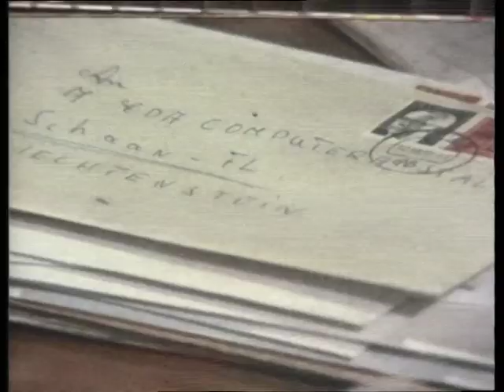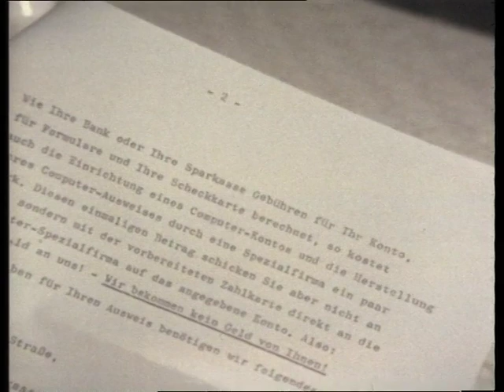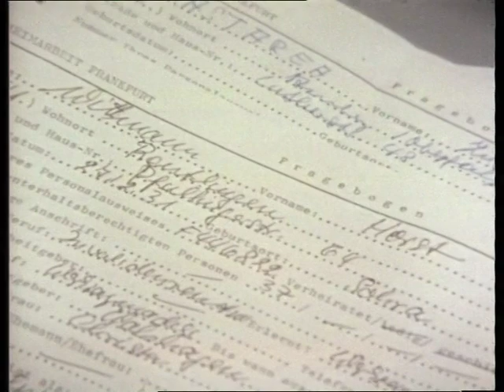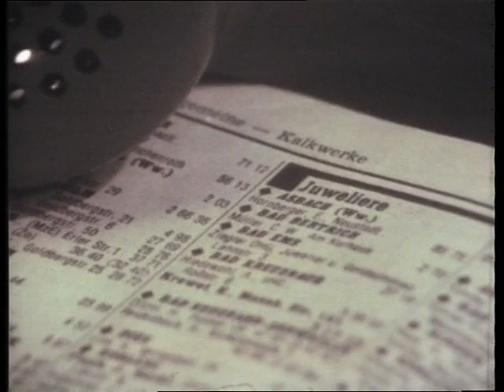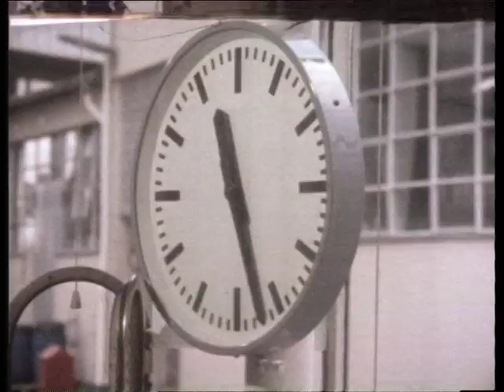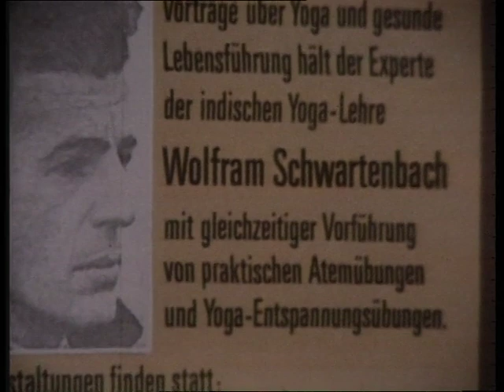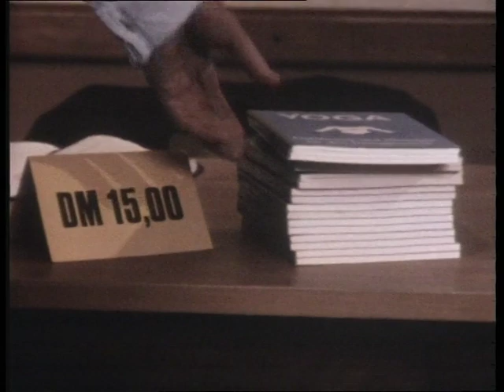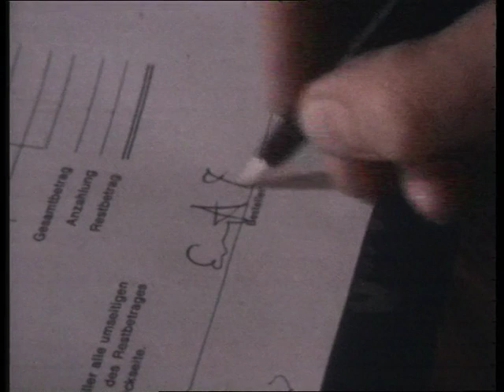037 Vorsicht Falle vom 2. Dezember 1972